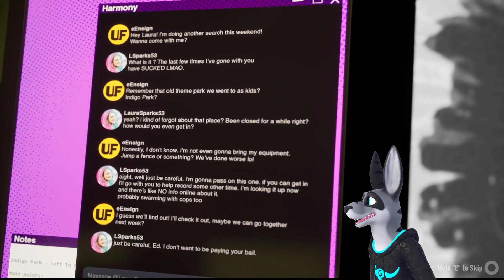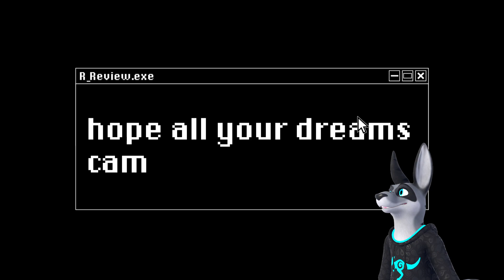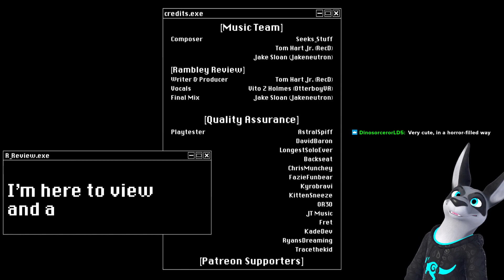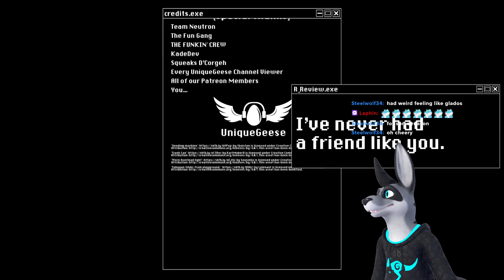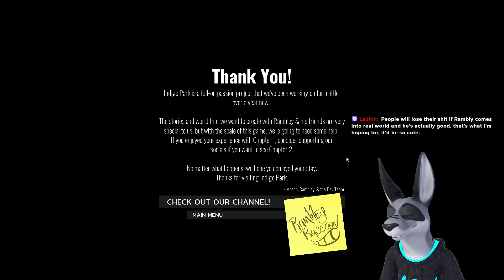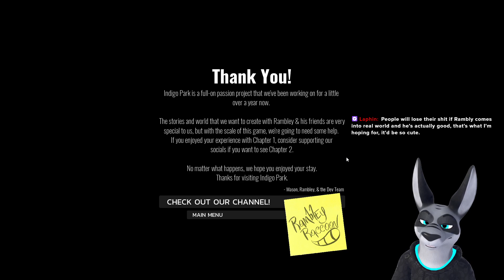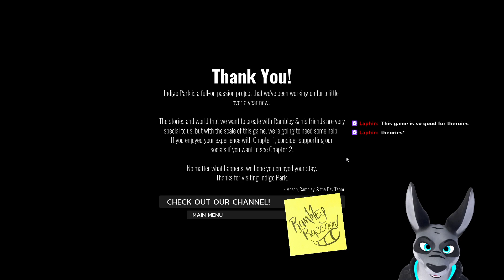A raccoon themed horror game?! - INDIGO PARK